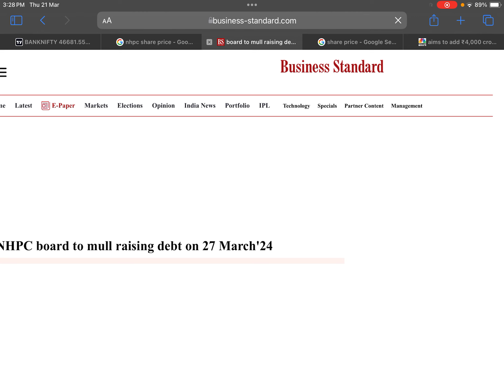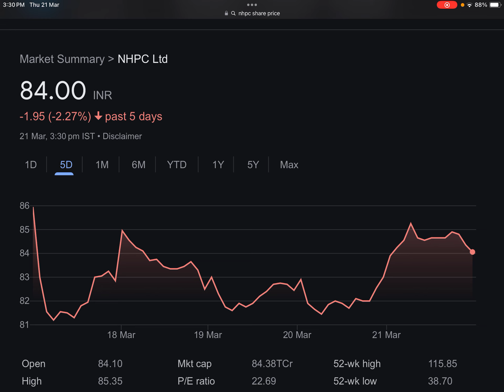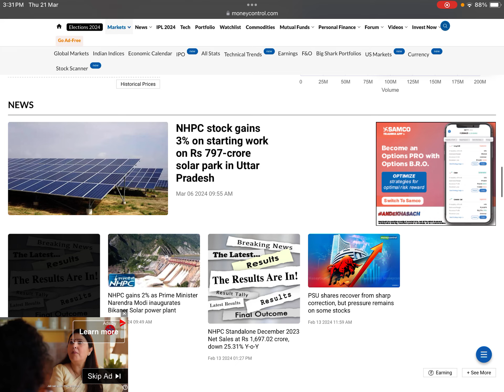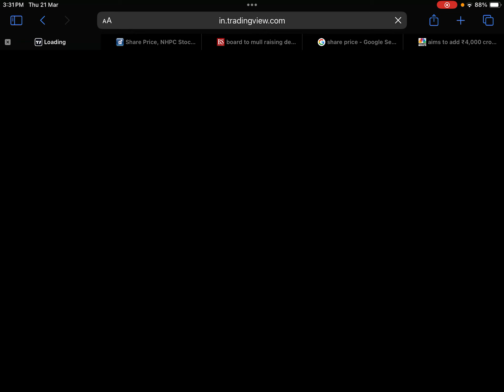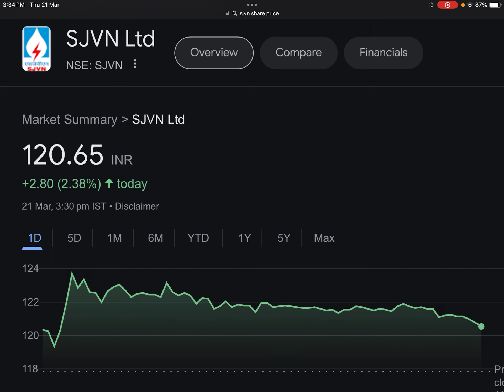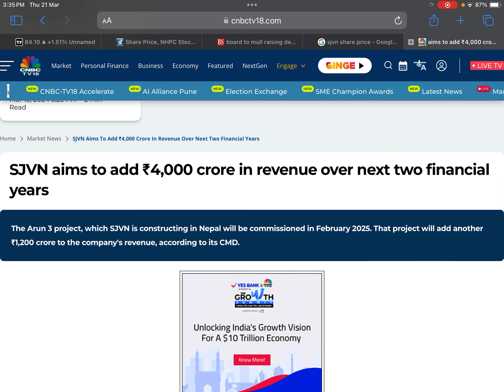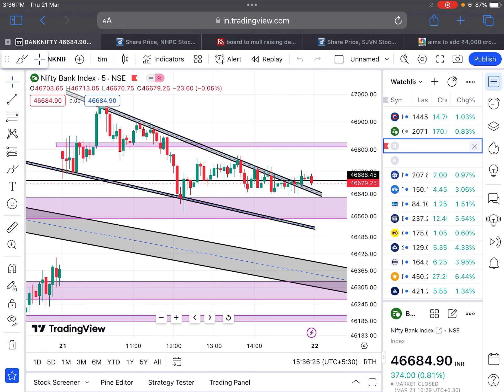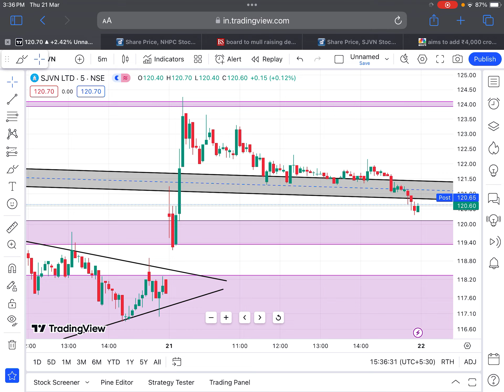27 मार्च BOARD मीटिंग🚨NHPC : ख़ुशख़बरी🎉SJVN SHARE NEWS🔴NHPC SHARE NEWS🔴SHARES NEWS TODAY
TAGS.

NHPC DIVIDEND
NHPC SHARE
NHPC PROJECTS

sivn share latest news dividend
sivn share news today
sjvn share lona term

BONUS SHARE
BONUS SHARE NEWS
BONUS STOCK